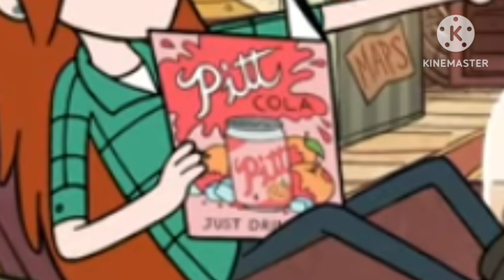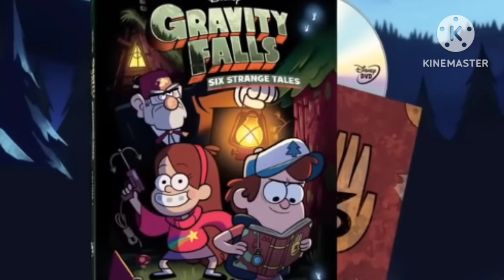Tourist Trapped (Gravity Falls S1E1) - Brady Reviews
The Mystery Begins